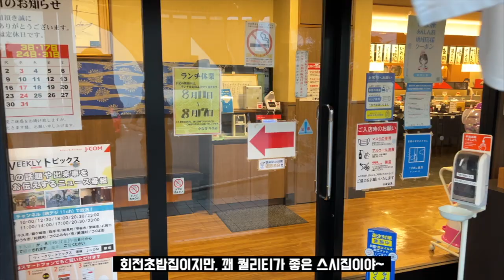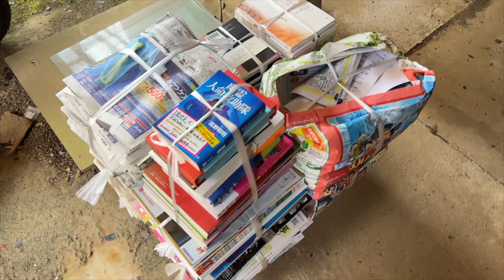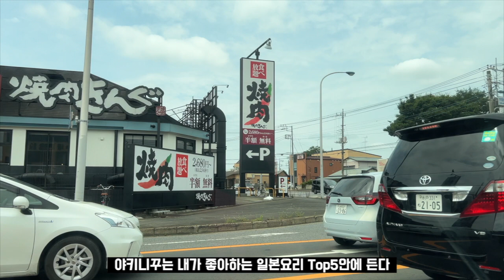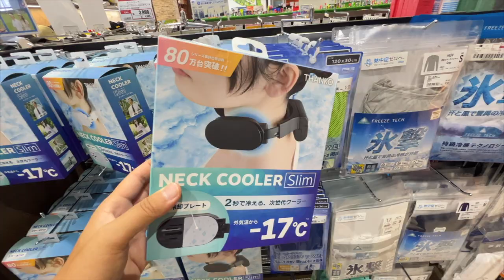일본 시골마을 데이트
제 채널은 '테니스, 일상 및 일본문화와 관련된, 다양한 컨텐츠를 공유하는 공간 입니다.

촬영: 아이폰 13 Pro
편집: Mac Pro / Final cut X